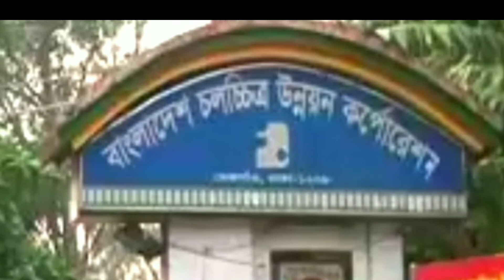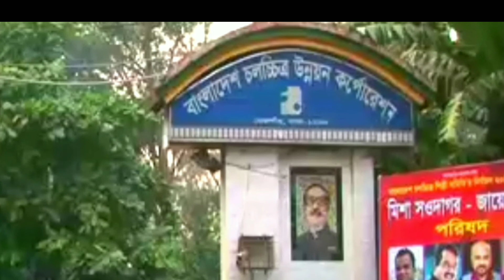মিশা কি বললেন মৌসুমী সম্পর্কে?